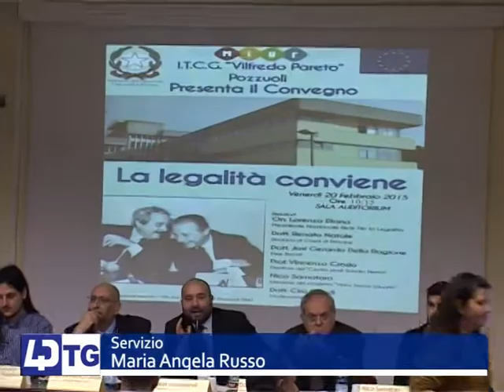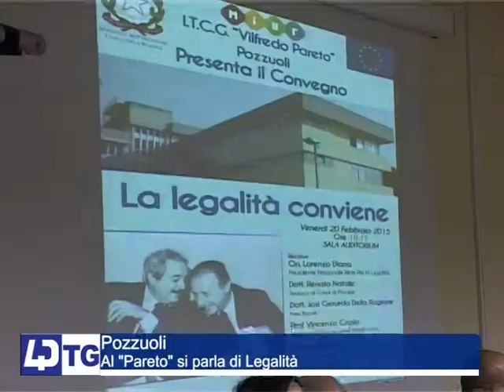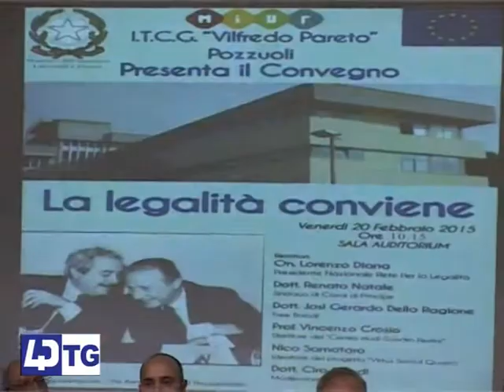Pozzuoli Al Pareto si parla di Legalità